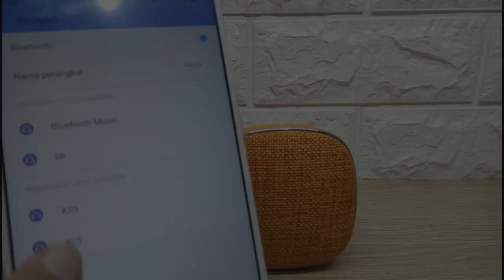Wireless Bluetooth Speaker X25 - Bluetooth Portable Speaker Keren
Wireless Buetooth yang keren dan kece banget
Wireless Speaker X25
Gampang digunakan dan dibawa travelling kemana aja
Bahkan untuk Kegiatan Yoga sekalipun

Product Name Bluetooth Speaker X25

Additional Features SD card, Aux-in, LED light indication, Hands-Free phone call, USB

Connection Range About 10 Meters

Waterproof  NO

Dimension 90mm*90mm*25 mm

Loudspeaker Output 3W

Frequency Response 100-18 KHZ

Color blue, green, gray ,orange

Certificate CE, ROHS, FCC